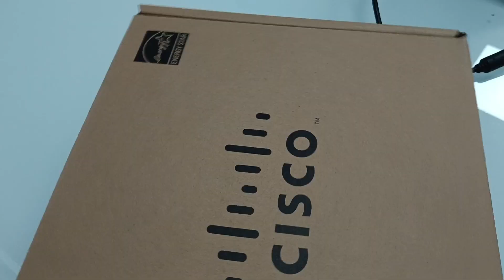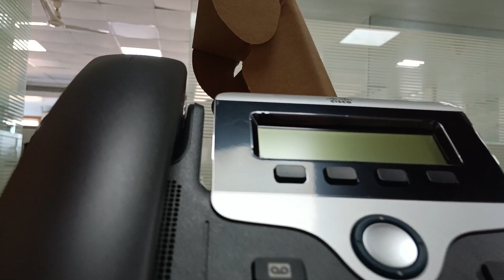how to install Ip phone full setup || cisco ip phone 7841 setup video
cisco ip phone 7841